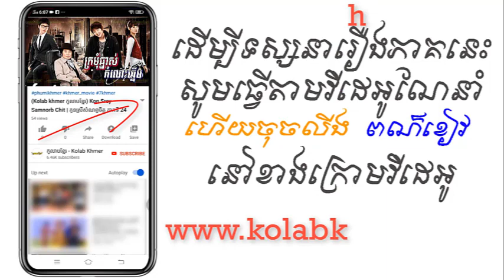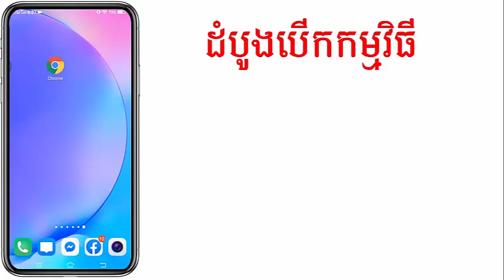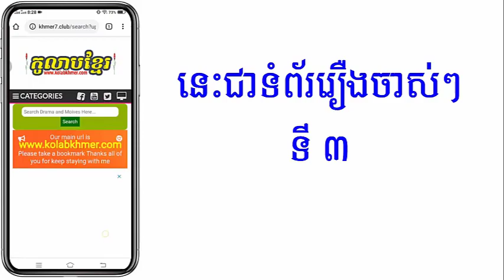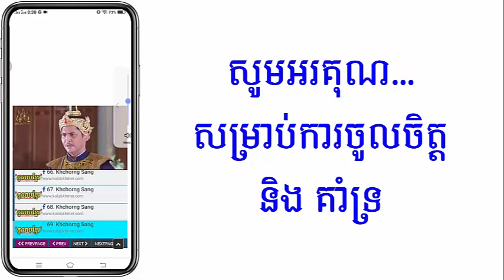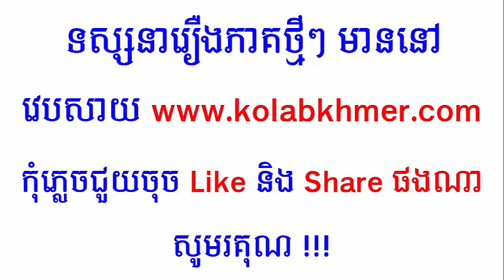(ភូមិខ្មែរ-Phumikhmer) Kromom Chnas Komlors Chnerm ក្រមុំឆ្នាស់កំលោះឆ្នើម